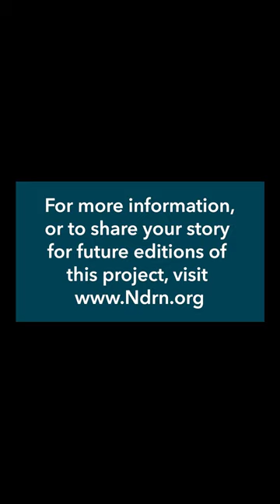Daniel Wilson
Daniel talks about his experience seeking care after getting COVID.